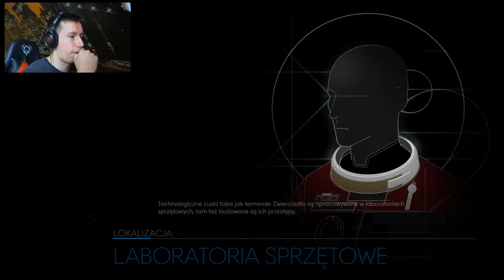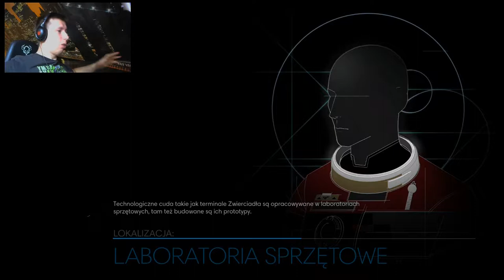Zagrajmy w Prey #10 Nowa Arena w grze, czyli wkońcu robię postępy!